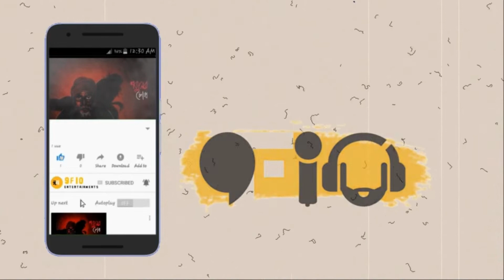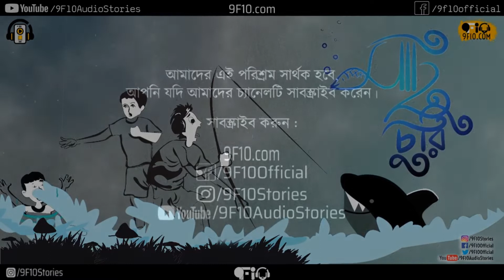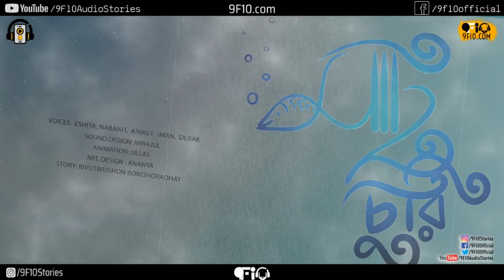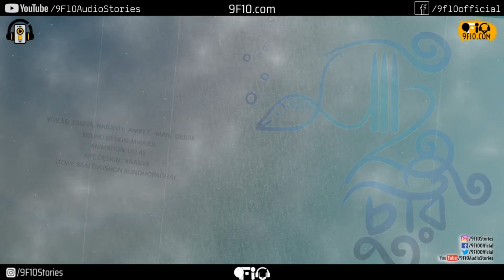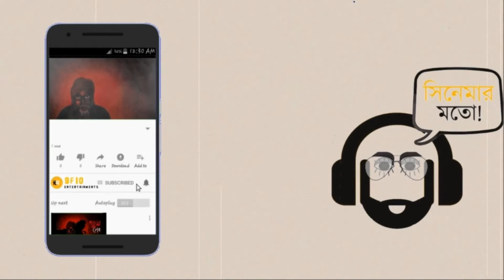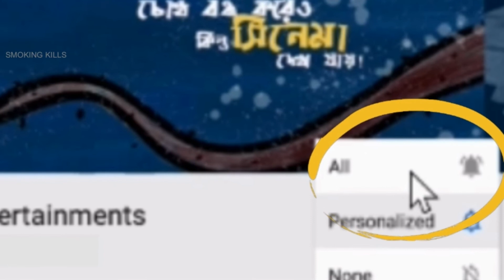মাছ চুরি | Bibhutibhushan Bandopadhyay | Bangla Golpo Book, Bangla Golpo Voice, Bengali Audio Story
9F10-এর আজকের নিবেদন বিভূতিভূষণ বন্দ্যোপাধ্যায়-এর "মাছ চুরি"!
Bengali Short Story - Bibhutibhushan's Bangla Golpo Mach Churi by 9F10.com!
Ei choto golpoti Bibhuti Bhushan Bandopadhyay er Machh Churi Bangla Golper Audio Story Book rupantor.

গল্প: মাছ চুরি (Mach Churi)
লেখক: বিভূতিভূষণ বন্দ্যোপাধ্যায় (Bibhuti Bhushan Bandopadhyay)
Voices: Eshita, Nabanit, Aniket, Iman, Debak
Art: Ananya
Calligraphy, Animation: Ullas
Sound Design: Mirajul

⬤ পাঠক বন্ধুদের উপহার ⬤

স্বপ্নময় চক্রবর্তী, প্রকল্প ভট্টাচার্য্য সহ এক-গুচ্ছ উদীয়মান ও প্রতিষ্ঠিত লেখকের সৃজনশীলতায় ভরা ২০১৪ আন্তর্জাতিক অণু-গল্প প্রতিযোগিতার গল্প সংকলন "ক্রোধ" 📖 ই-বইটি ❗❗বিনামূল্যে❗❗ পেতে আপনাকে ঠিক কি করতে হবে?
আমাদের টেলিগ্রাম চ্যানেল এ জয়েন করে দাবি করুন "ক্রোধ" ই-বুক সম্পূর্ণ বিনামূল্যে!

Authors may Submit Manuscripts here:
✍ আপনি লেখক? আপনার সেরা মৌলিক গল্পগুলি আমাদের চ্যানেলের বিবেচনার জন্য সাবমিট করুন:

9F10 presents BengaliAudioStory Mach Churi by BibhutibhushanBandopadhyay! Thanks to SundaySuspense MirchiBangla for the inspiration!

Funny Bengali Audio Stories (Sunday Nonsense) which You may Like:
😂 আপনার কি হাসির গল্প ভালো লাগে? আপনি কি সানডে ননসেন্স মজার গল্পের বড়ো ফ্যান?

The sole copyright of the audio and the video belongs to © Copyright 9F10

Cheers! উল্লাস! 🥂